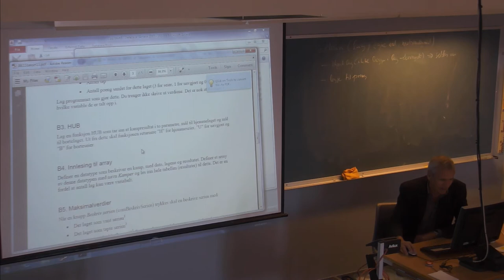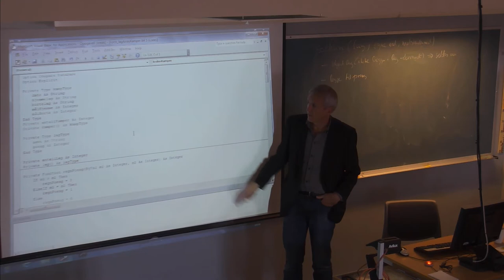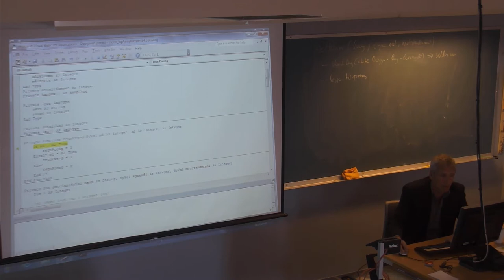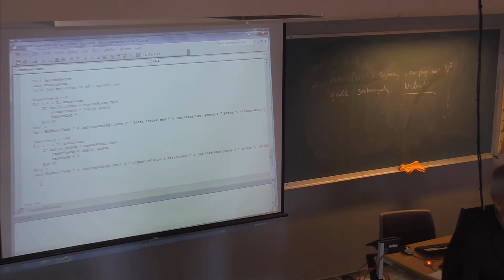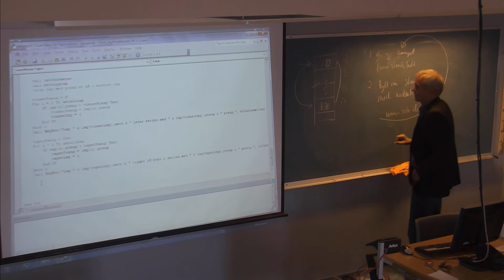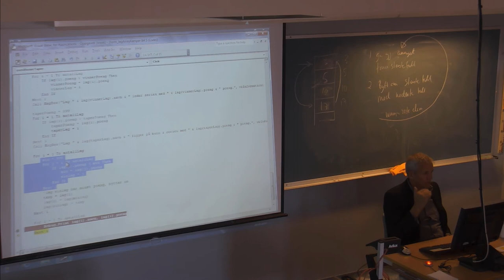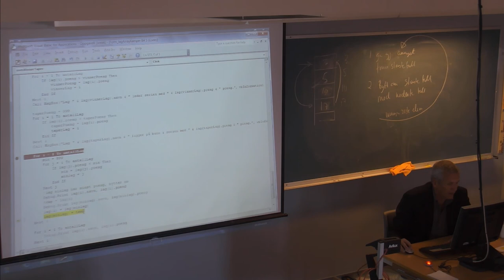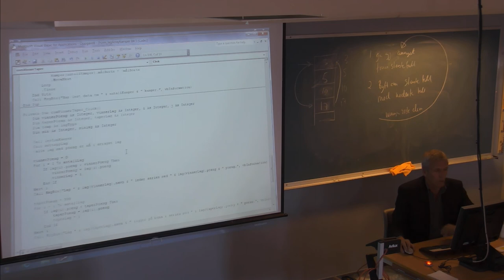01-F-23 Forelesning IBE151 (16. sept. 2014)